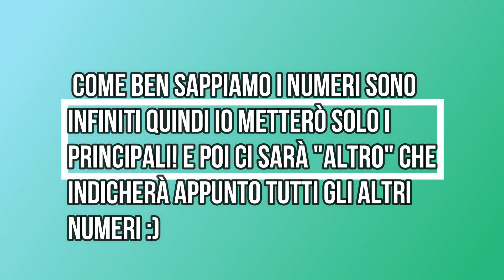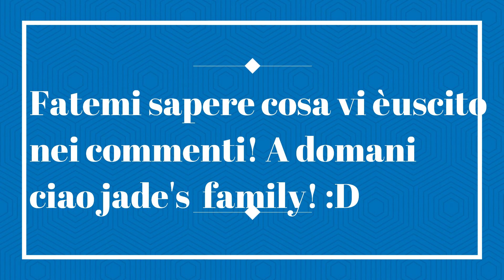GIOCO BIA: CHI E' IL/LA TUO/A MIGLIORE AMICA/O?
Ciaaao amici miei!🤗 oggi sono qui con un nuovo gioco vediamo se ci riuscite fatemelo sapere nei commenti!😛 Vi ringrazio per tutti i bei commenti, gli iscritti, le visualizzazioni, per tutto! Grazie grazie grazie!😘 Vi amo! Ciaaao!❤️🧡💛💚💙